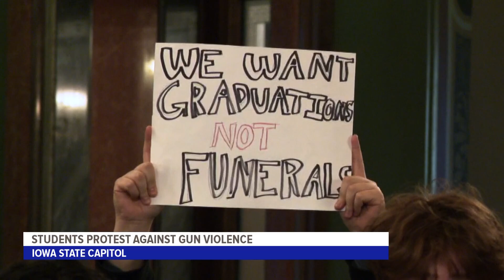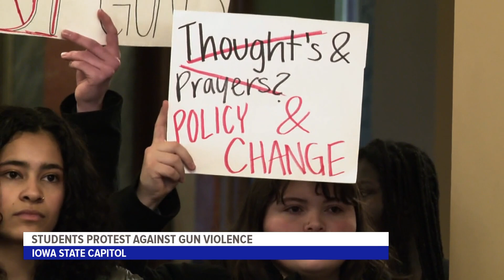Iowa students walk out of school, demand action on gun violence at Iowa State Capitol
The rally comes just four days after last week’s shooting at Perry High School, which left one student dead and several others injured.